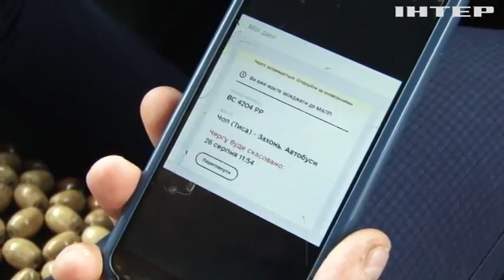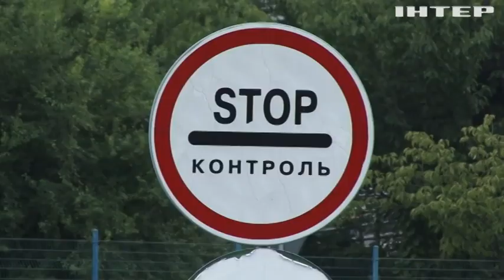На Закарпатті на кордоні тестують систему "єЧерга"